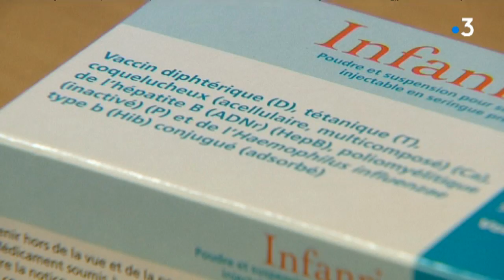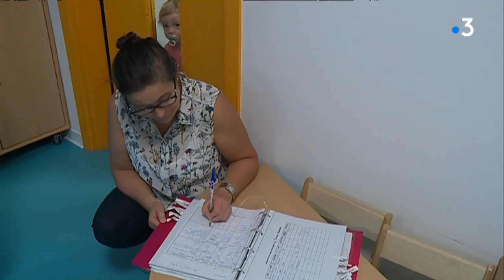11 vaccins obligatoire le 1er juin pour l'inscription en crèche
La loi qui a modifié le 1er janvier dernier la liste des vaccins obligatoires impose désormais un contrôle strict avant l'inscription d'un enfant en collectivité.